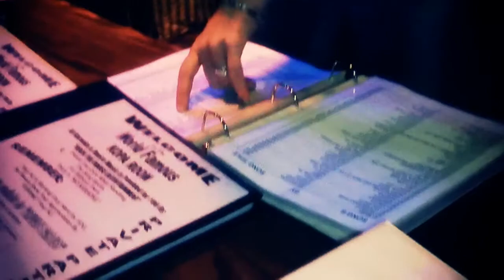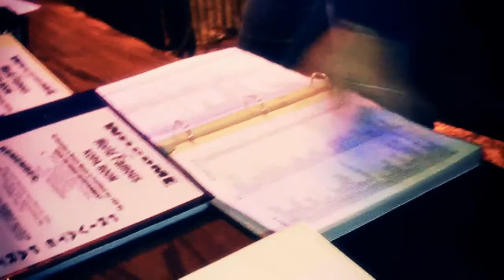"Magic" by Olivia Newton John sung by Chandra Reese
"Magic" by Olivia Newton John sung by Chandra Reese. First Video of Chandra Reese at her show in Garden Grove at The Kopa Room September 2008. Chandra wanted to keep it raw and unedited for your amusement.